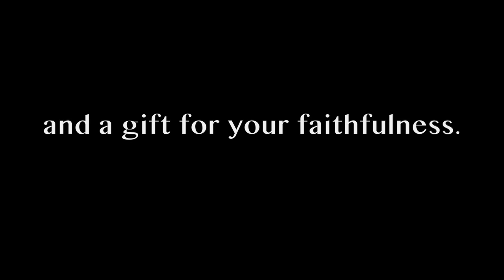Flight of Hope Trailer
Malick collects empty bottles & cans from the road to support his daughter Amy. Despite having a hunchback he wants Amy to have a good education & good life.